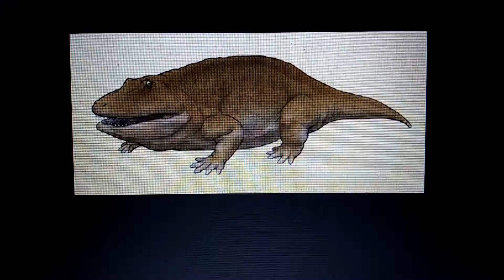eryops appearance in media